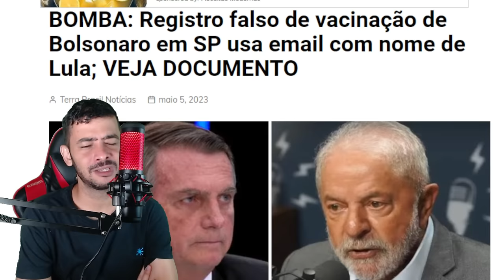URGENTE! LULA ESCURRAÇADO NA EUROPA NÃO CANSA DE SER HUMILHADO!